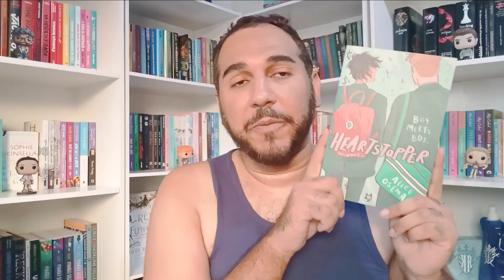Quem são os autores mais POPULARES na minha estante? | BOOKCRUSHES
TEMA: Ranking com os meus autores mais presentes na minha estante de livros.

Ajude o Bookcushes e compre seu Kindle, livros e muito mais na Amazon pelo Link!

Quais livros estão na minha Wishlist?

Conheça o meu NOVO LIVRO:

Leia NATAN & LINO, A PRIMEIRA VEZ, A FOLIA, O CONFRONTO e A VIRADA DE NATAN & LINO na Amazon!

Capítulos do vídeo:

00:00 Prólogo
01:32 8º lugar - C S Pacat
03:08 7º lugar - Rick Roordan
04:23 6º lugar - Alice Oseman
05:40 5º lugar - Stephenie Meyer
07:13 4º lugar - Richelle Mead
08:38 3º lugar - Cassandra Clare
09:56 2º lugar - Holly Black
11:13 1º lugar - Meg Cabot
13:05 Epílogo
13:28 Encerramento do vídeo

LIVROS CITADOS:

- Fence, Volume 1
- Fence, Volume 5: Rivais
- O Ladrão de Raios
- The House of Hades (A Casa de Hades)
- Heartstopper
- Heartstopper, volume 5: Me Abrace Mais Forte
- Crepúsculo
- Twilight
- O Beijo das Sombras
- Sombras Prateadas
- Cidade das Sombras
- Fantasmas do Mercado das Sombras
- White Cat (Gata Branca)
- Valente
- A Mediadora: Crepúsculo
- Princesa sob Refletores

Conheça as minhas histórias: